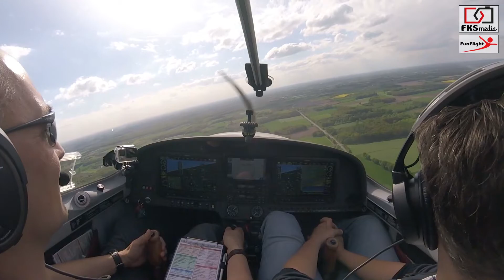Flugtraining mit dem Ultraleichtflugzeug WT9 Dynamic - D-MMGX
Flugtraining mit einem UL der Flugschule